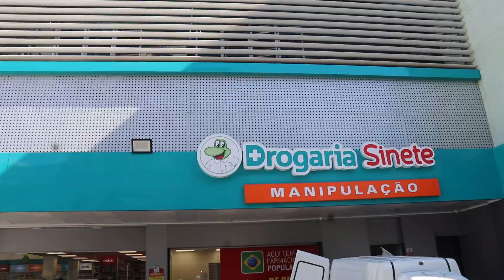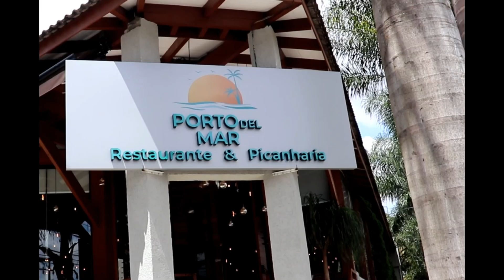APEA CLUBE DA MOOCA CAMPEÃO DO JOGOS DA CIDADE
APEA jogou contra o Nacional da Mooca a final da Taça dos Jogos da Cidade de São Paulo